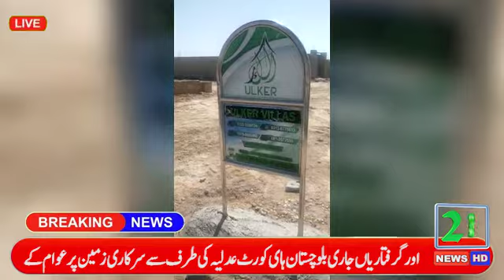22newstv.pk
Visit for more 22newstv.pk